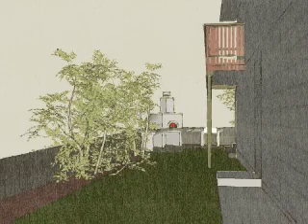outdoor kitchen with woodfired pizza oven